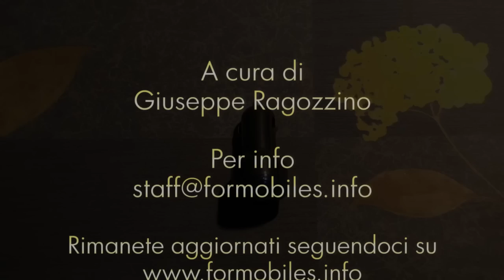Unboxing di Anycast Solutions caricabatterie auto doppio USB (anche iPad) - esclusiva mondiale !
Procediamo con l'analisi della gamma Anycast Solutions dedicandoci a questo prodotto semplice ma molto utile se siete dei feroci utilizzatori di dispositivi mobili anche durante le trasferte in auto.
Nello specifico il caricabatterie in questione è molto utile perchè possiede un paio di uscite USB di cui ad elevato amperaggio tanto da soddisfare il valore di 2.1 A richiesto per la ricarica di iPad.
A breve galleria e recensione.